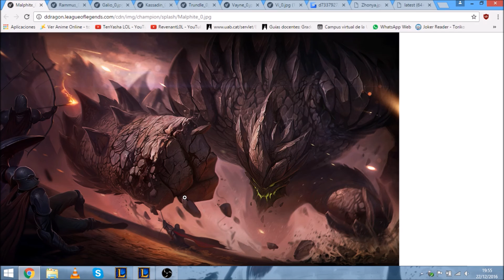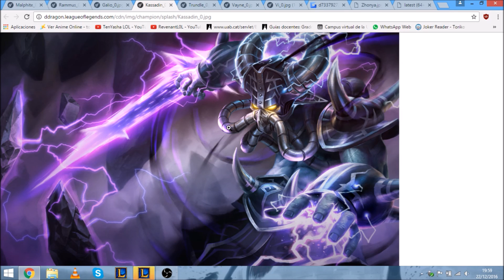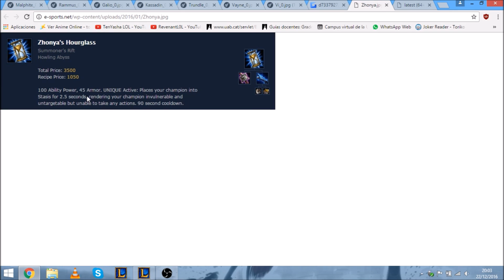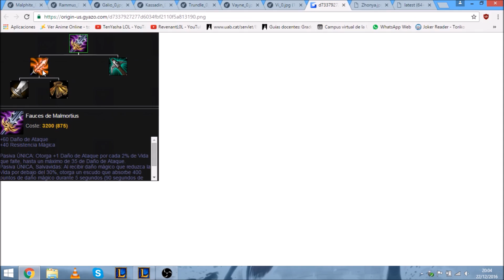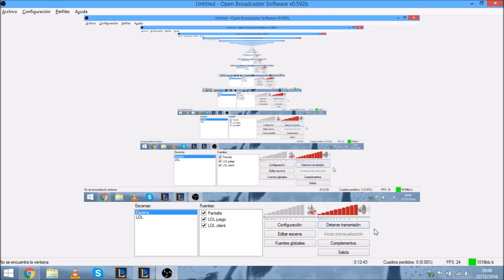League Of Legends Tutorial de 0 a 100% Parte 5: Campeones y objetos para full AD/AP